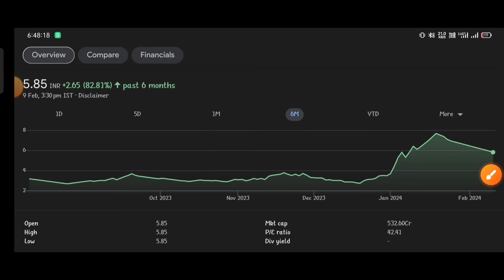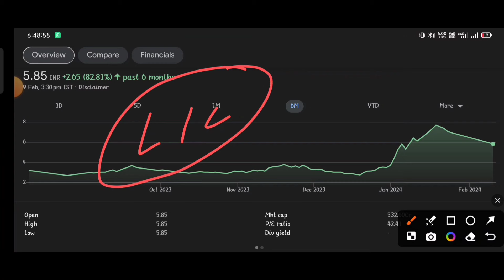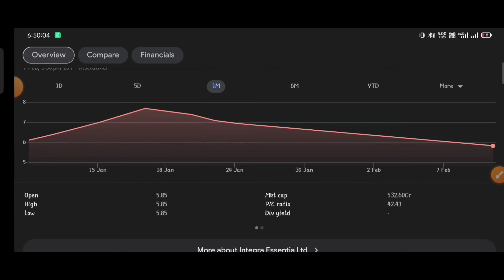Integra Essentia letest update ⚫5 रुपए का share 🤑 ⚫Integra Essentia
topic covers:-

1 -  integra essentia share future
2 -  integra essentia latest
3 -  integra essentia latest news
4 -  integra essentia latest news today
5 -  integra essentia latest news hindi
6 -  integra essentia latest share news
7 -  integra essentia latest stock news
8 -  integra essentia latest update
9 -  integra essentia latest news share market
10- integra essentia stock
11- integra essentia stock news
12- integra essentia stock
13- integra essentia stock q1 result
14- integra essentia stock analysis
16- integra essentia stock latest news today
17- integra essentia stock latest news
18- integra essentia stock analysis today
19- integra essentia stock news in hindi

thankyou